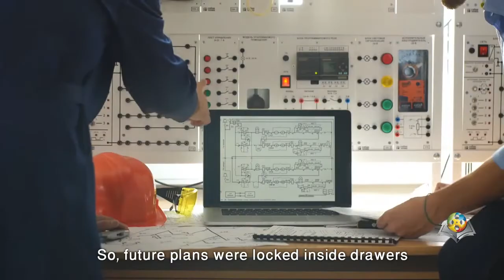écoutez attentivement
La pandémie est arrivée.Les âmes humaines se sont calmées et ont cessé de chasser leurs désirs, afin de pouvoir écouter l'appel de leur inclination naturelle (la fitrah) et de retrouver la foi qui leur manquait.C'est le son de la réalité que nos oreilles ont enfin entendu. Il révèle le voile qui couvrait toujours notre vision.

Alors faites taire tous les autres sons près de vous, et écoutez (attentivement)..